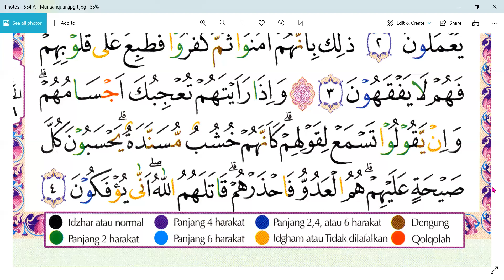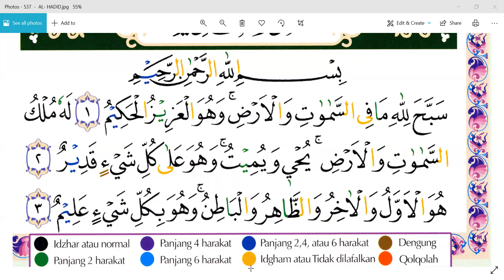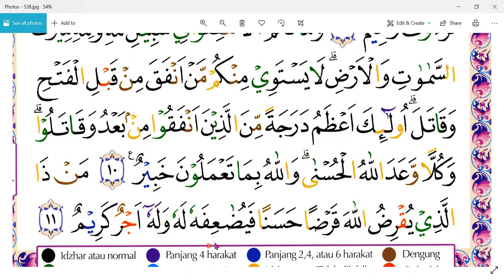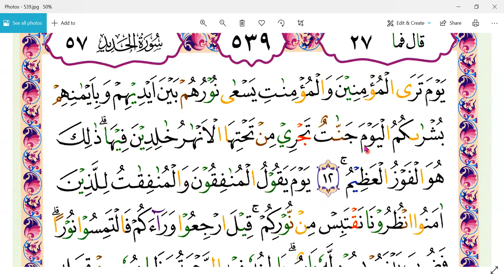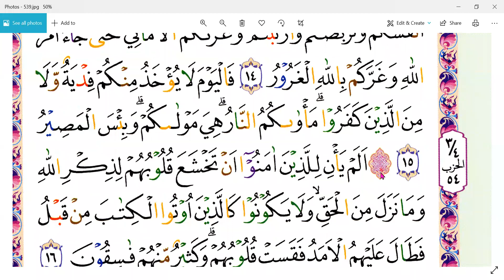SURAT AL- MUNAAFIQUUN - IBU NURHAYATI - ANGKE - JAKARTA BARAT